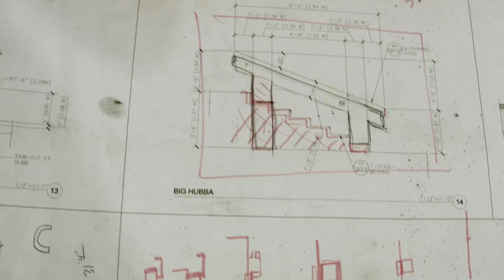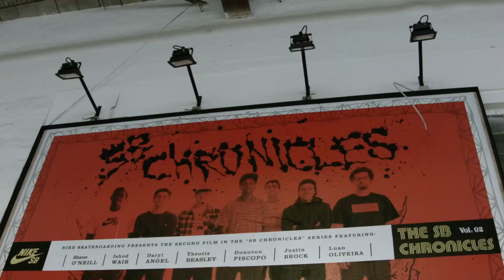Nike SB Shelter - The Making Of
See the construction of the Nike SB Shelter from the very beginning up to the current and final stage.

Filmed by Sebastian Vellrath, Mark Nickels & Kamil Krzesniak
Edited by Mark Nickels